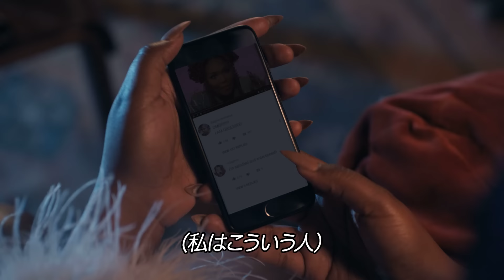リゾ「ジュース」【日本語字幕付き】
ラヴ・パワー＋ポジティヴ・ヴァイブス！

ダイバーシティ時代のポップ・アイコン！
新世代のプラスサイズ / ボディ・ポジティブ、ウーマン・エンパワーメントを代表するディーヴァ、LIZZO（リゾ）がアルバム『CUZ I LOVE YOU』をリリース！
アルバムのリード曲「ジュース / Juice」の日本語字幕付き動画を公開！是非、彼女のジュース（魅力）をご堪能あれ！

アルバムのストリーミング / ダウンロードはコチラ